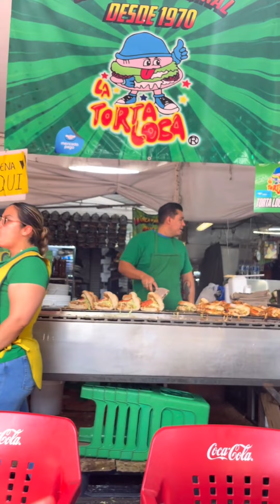Una torta loca en San Juan